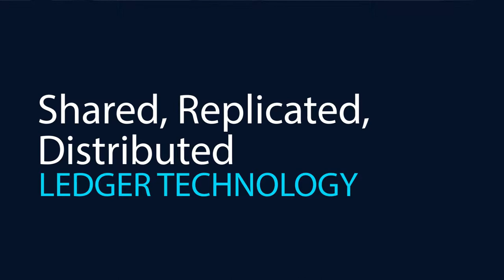أخصائية مالية في فعالية (تكنو فاشون): الأستاذة داليا أحمد